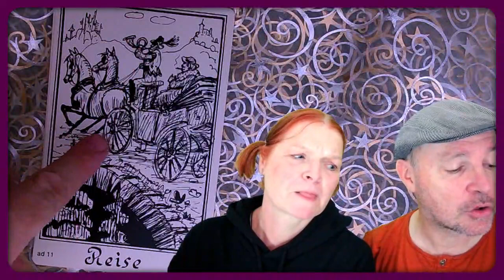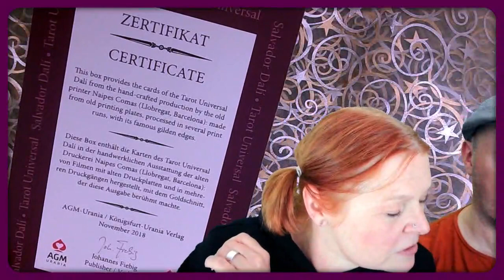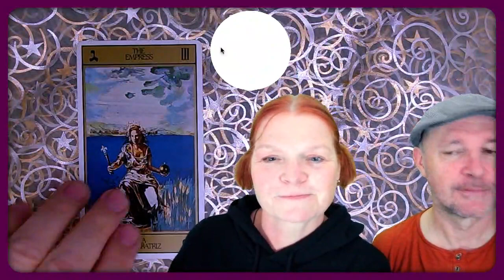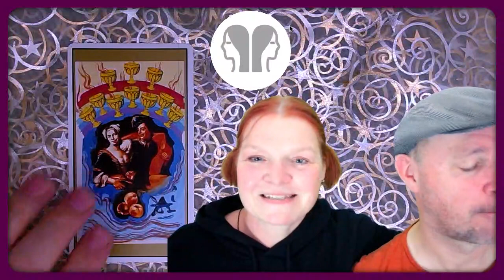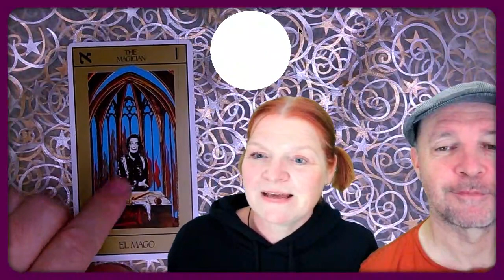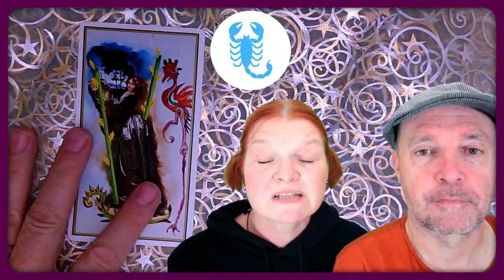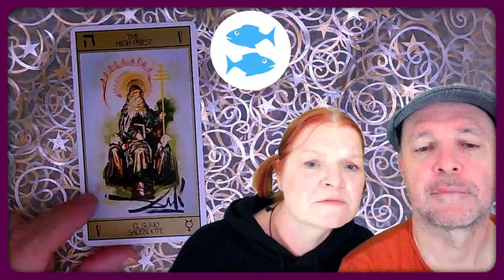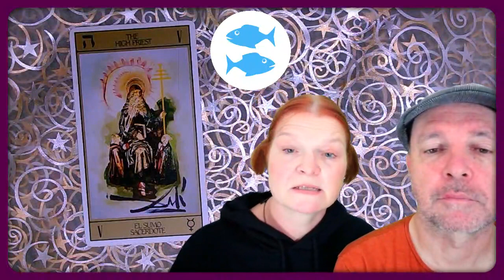Tarot Oktober: Wochentarotskop (03.-09.10.)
Wie wird deine Woche? Die Mantiker deuten dir dazu die Karten und geben einen kleinen astrologischen Überblick. Sei dabei und genieße die Show!

ACHTUNG: FÜR ALLE UNGEDULDIGEN BEFINDEN SICH ZEITMARKEN IN DIESEN SHOWNOTES. EINFACH RUNTERSCROLLEN.

Spirit Guide & Astrologie (Reise): 01:22
Widder 07:59 (Herrscherin)
Stier 10:49 (Herrscher)
Zwillinge 13:16 (10 Kelche)
Krebs 15:49 (Königin der Münzen)
Löwe 18:01 (Magier)
Jungfrau 20:06 (Hohepriesterin)
Waage 24:01 (5 Stäbe)
Skorpion 27:02 (2 Stäbe)
Schütze 29:26 (Ass der Kelche)
Steinbock 31:57 (3 Stäbe)
Wassermann 35:05 (Bube der Stäbe)
Fische 38:20  (Hierophant)
Quintessenz 41:54 (Eremit)

WERBUNG!